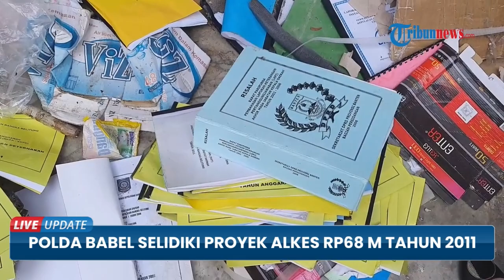Selidiki Dugaan Korupsi Alat Kesehatan Rp 68 M, Polda Babel Geledah Kantor Bakeuda hingga Dinkes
TRIBUN-VIDEO.COM - Tim Subdit III Tindak Pidana Korupsi Direktorat Reserse Kriminal Khusus Polda Kepulauan Bangka Belitung (Babel) melakukan penggeledahan di gedung arsip Dewan Perwakilan Rakyat Daerah (DPRD) Provinsi Bangka Belitung, Senin (21/2/2022) sore.

Sebelumnya, 13 penyidik juga melakukan penggeledahan terhadap Badan Keuangan Daerah (Bakuda) Babel, pada Senin (21/2/2022) pagi.

Penggeledahan ini dilakukan sebagai pemenuhan rekomendasi dari Badan Pemeriksaan Keuangan (BPK) Republik Indonesia dan Komisi Pemberantasan Korupsi (KPK) Republik Indonesia atas perkara tindak pidana korupsi pengadaan alat-alat kesehatan tahun 2011 silam di Rumah Sakit Umum Provinsi Ir Soekarno.